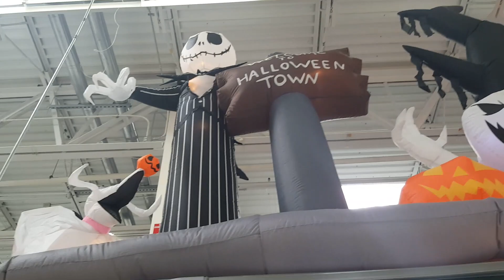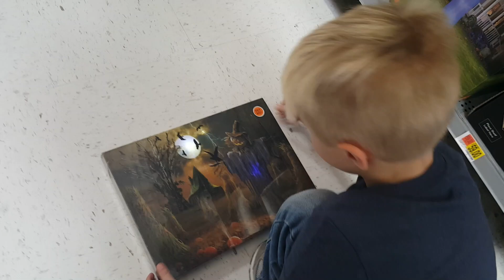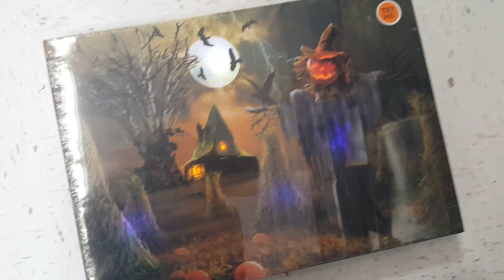Our Walmart Finally Put Up the Inflatables!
We just went back to Walmart and Max was sooo excited to see the inflatables were put out!